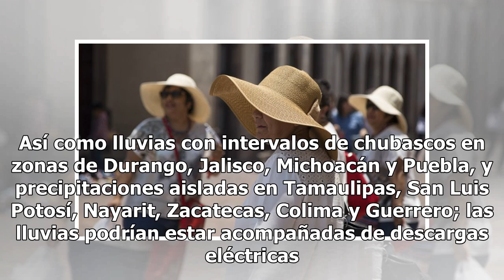SMN pronostica temperaturas mayores a 40 grados en la mayor parte del país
Redacción SDPnoticias.com mié 30 may 2018 23:02 Foto propiedad de: Archivo / Notimex México.- El Ser...